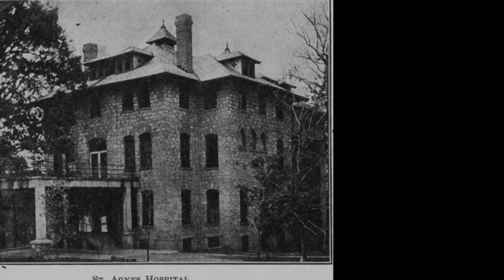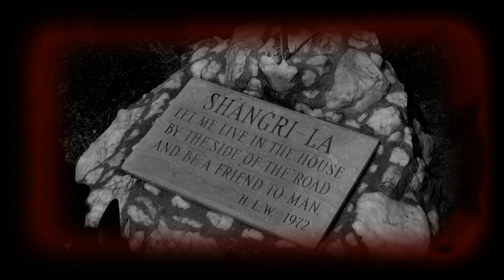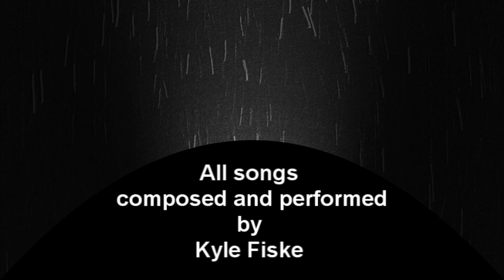FALSE HORIZONS....A film by Daniel Andrews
False Horizons is a short music filmed inspired by the music of the Atlantica Vox Album Lights and Rare Things (2013)